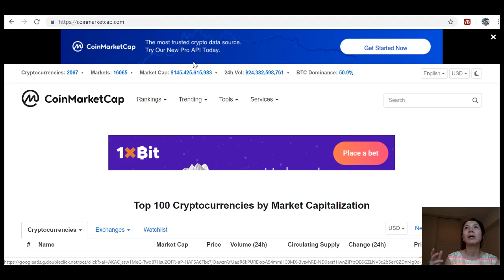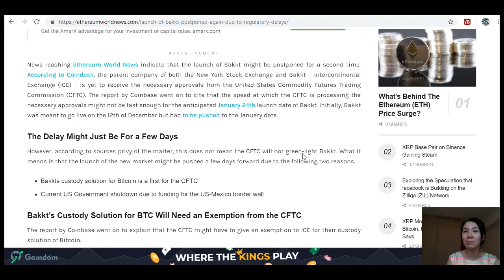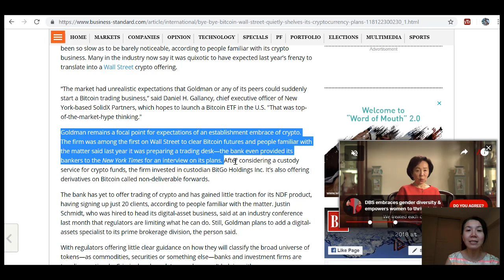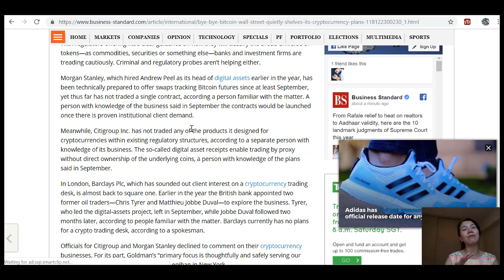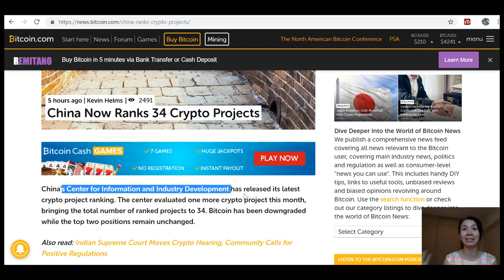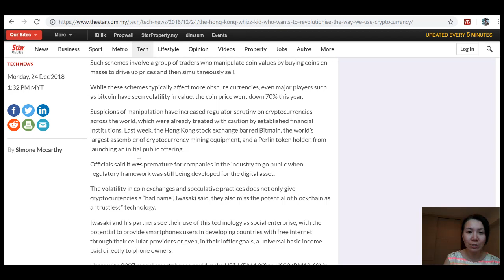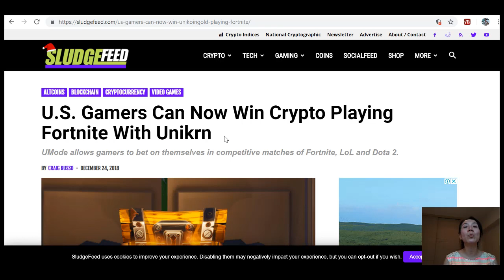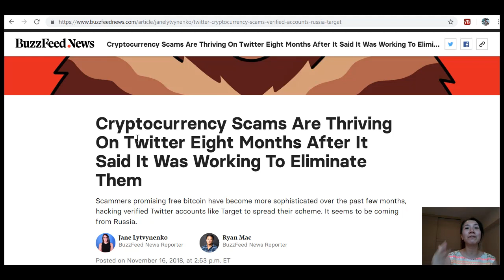More Great News For XRP! BAKKT May Be Delayed By Few Days! China Ranking Crypto! Ep 45